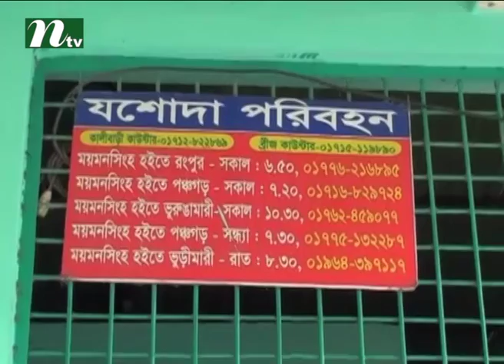Buses Halted on different routes for the dispute owners | News & Current Affairs